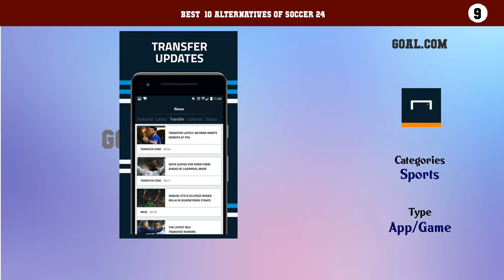Soccer 24 | Best 32 Alternatives of Soccer 24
Best  10 Alternatives of Soccer 24

10. FlashScore
9. Goal.com
8. LiveScore: Live Sport Updates
7. Forza Football
6. 365Scores
5. Eurosport
4. Goal Live Scores
3. SofaScore
2. Real Madrid App
1. Live Scores Soccer Center